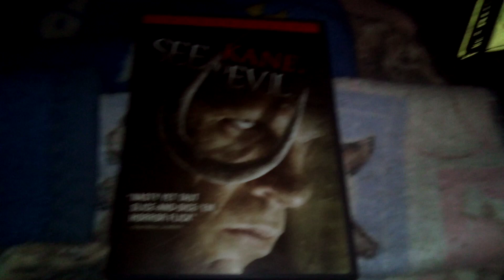See No Evil (2006) DVD Overview (4/09/23) (The Easter 2023 Special)